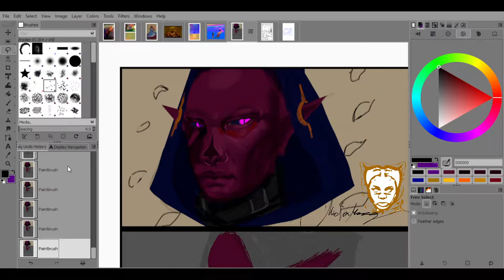Digital Painting "Death Vote" by MicVonMessenger (Michelle Messenger)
I'm painting up some comics of mine at random. This is a small short process.